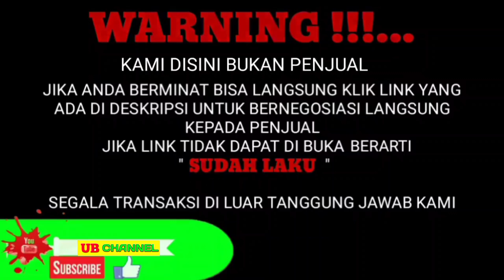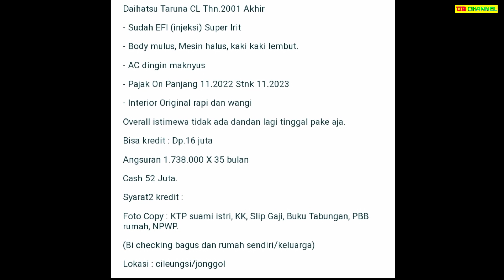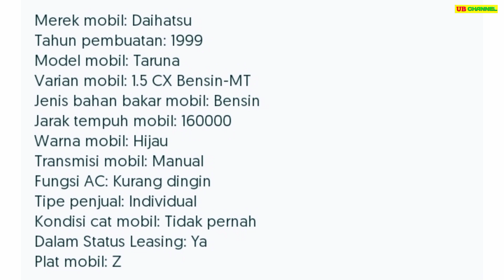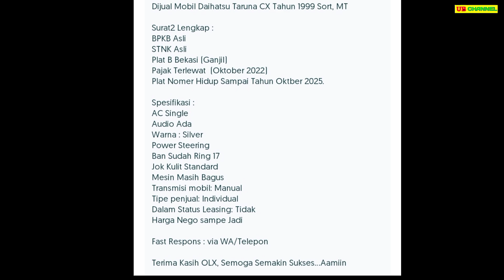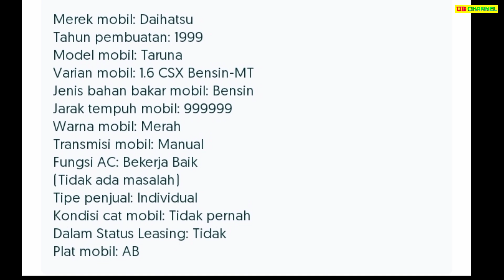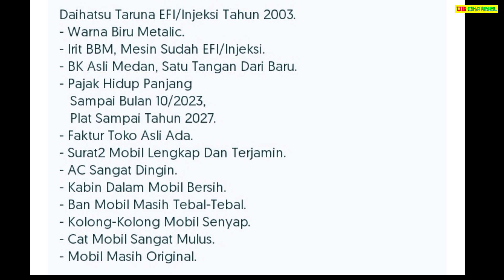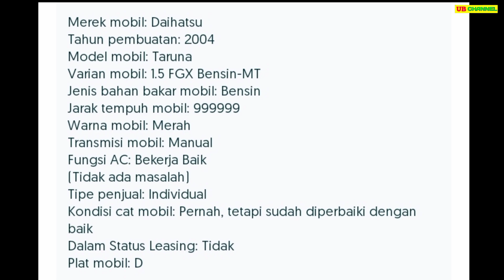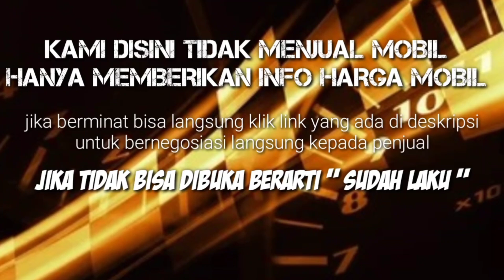HARGA DAIHATSU TARUNA BEKAS HANYA 16 JUTA AJA SUDAH BISA BAWA PULANG KE RUMAH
7 DAIHATSU TARUNA BEKAS MURAH HARGA MULAI 16 JUTA

AWAS PENIPUAN !!!...

1. DAIHATSU TARUNA 1.5 CL TH.2001
16

47

48

58

61

74

108

Terima Kasih..